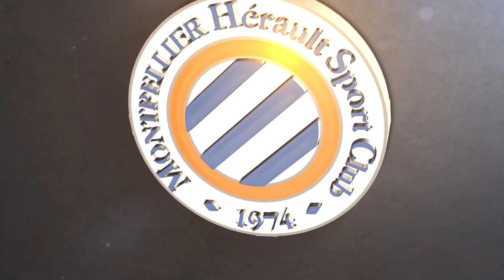Entretien avec Jean-Louis Saez avant le premier match de D1 Féminine